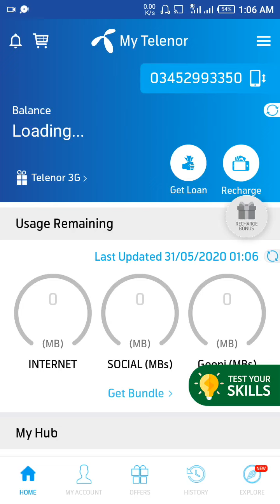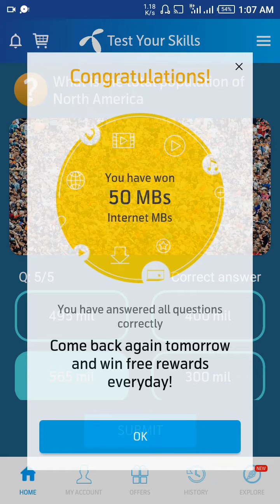31May2020 today correct answer My Telenor app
31May2020 today correct answer My Telenor app